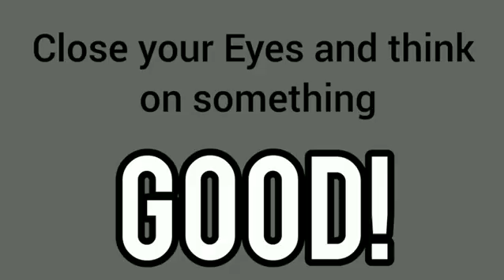Good Thoughts Get You Through Bad Days